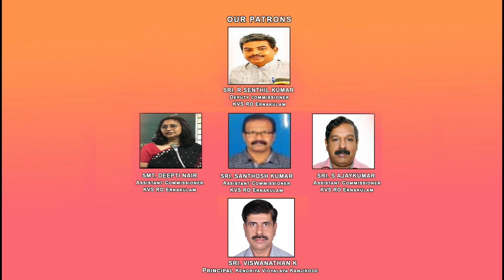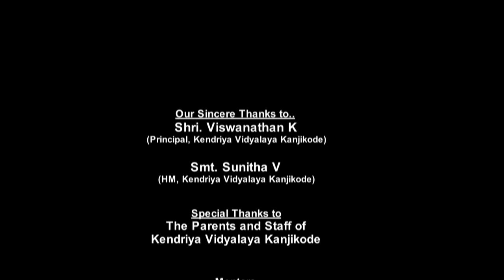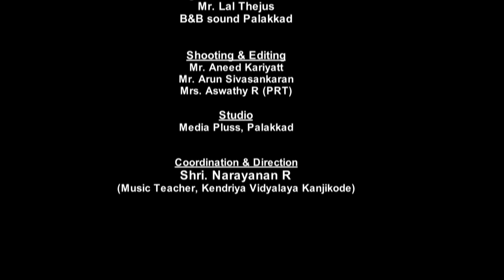KV Kanjikode Folklore Fest - Part 2 - Padapattu - പടപ്പാട്ട്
KV Kanjikode Folklore Fest - Part 2 - Mappilapattu  മാപ്പിളപ്പാട്ട്